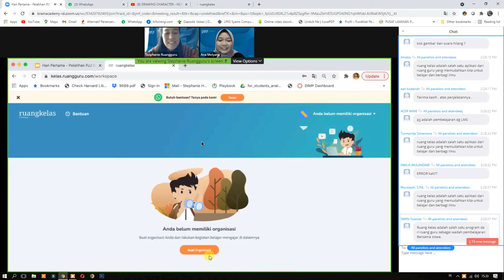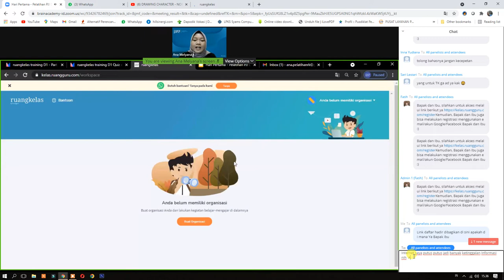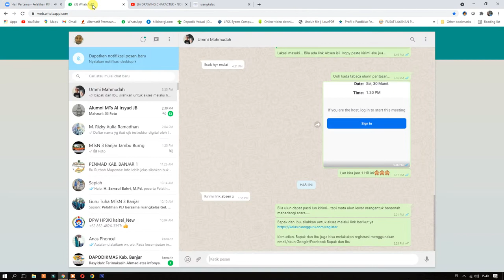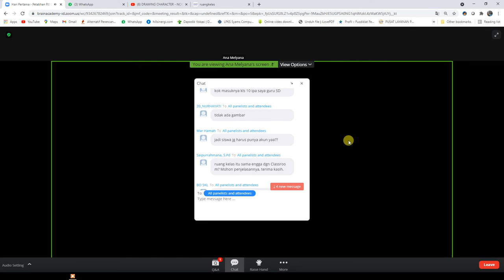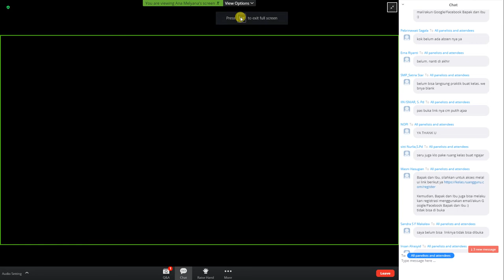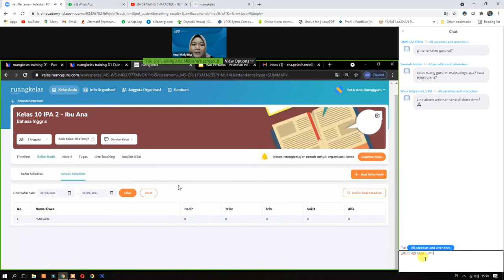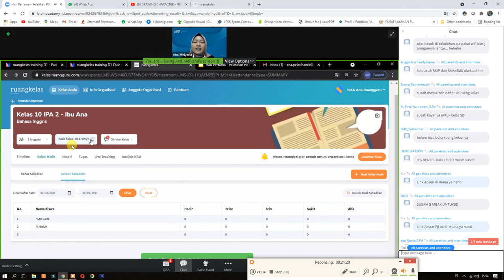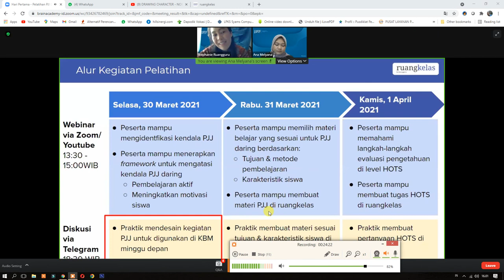Cara Membuat Ruang Kelas Digital - Record PJJ Ruang Kelas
Adapun topik video saya kali ini adalah:
Link pembuatan Ruang Kelas Digitalnya silahkan untuk akses melalui link berikut ya
Kemudian, Bapak dan Ibu juga bisa melakukan registrasi menggunakan email/akun Google/Facebook Bapak dan Ibu
Semoga ini menjadi lahan silaturahmi kita dengan segala berkahNya:
Hoby, Penelusuran,
Elektronika, Teknologi,